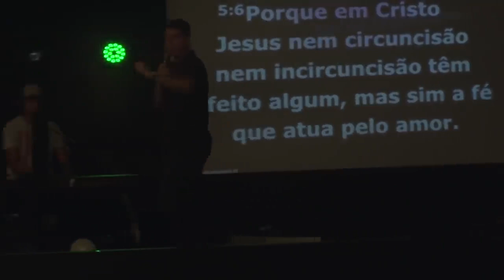O ENCONTRO COM JESUS | Josué Valandro Jr.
Queridos,

Podemos construir algo novo quando passamos pela nossa desavença.
Você precisa ter fé de conquista das multidões ao seu redor, o ambiente da fé é o amor.=

Leitura Bíblica: Gen 12:3